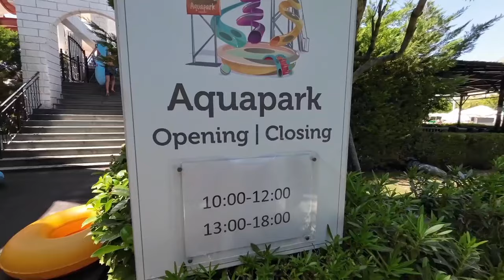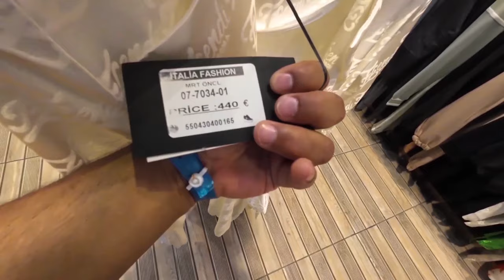Best Fake Market: Antalya's (Real Fake Market!) 🇹🇷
Join us as we delve into a treasure trove of one-of-a-kind fashion finds, uncovering unique pieces that are sure to make a statement. Immerse yourself in the vibrant atmosphere, interact with local artisans, and witness the artistry that goes into creating these 1 of 1 copies. Get ready to embark on a fashion adventure like no other!